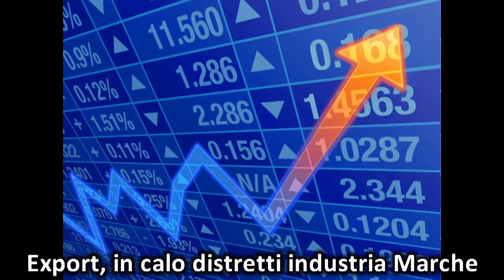Newsletter giovedì 13 luglio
La redazione Logos trasmette le notizie di giovedì 13 luglio